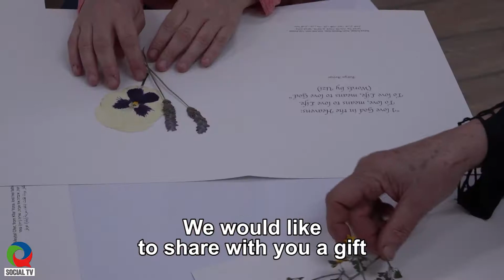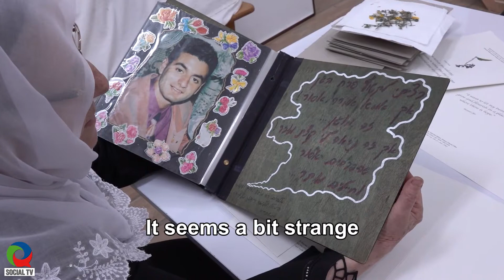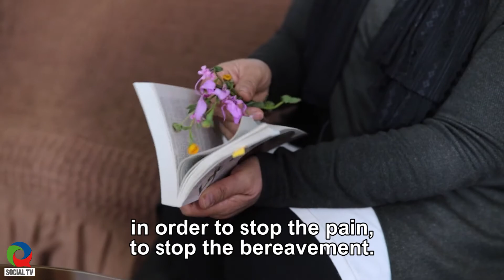Flowers of Hope for vice president Kamala Harris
24 Israeli and Palestinian women from the Parents Circle – Families Forum present a dried flower to the Vice President of the United States, Kamala Harris, in honor of International Women's Day, on March 8th. Every women dried a flower in the name of their lost loved one, and glued it into a hand-made album.  Added to this gesture is a letter with a message of hope, that the Biden administration will revive negotiations between Israelis and Palestinians.